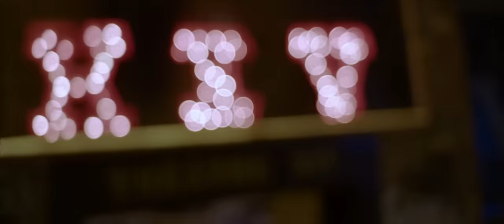LEXXE - RED VELVET (From Company XIV's Nutcracker Rouge)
Styled by Zane Pihlstrom + Austin McCormick
Shot by Alex Birnie
Color by Daniel Skubal
Edited by Tobin Del Coure

Dancers: Ryan Redmond, Michele Lee, Mark Osmundsen, Scott Schneider, Jacoby Pruitt, Lazlo Major, Ian Spring, Erin Dillon, Melissa Anderson, Lilin